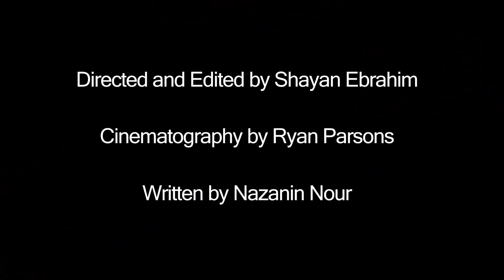Teaching Americans Persian Sayings and Phrases!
I'm in Los Angeles teaching Americans, tourists, and everyone in between, some common Persian phrases that sound super odd when translated directly to English.